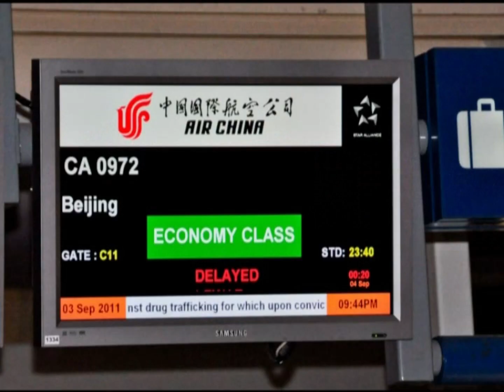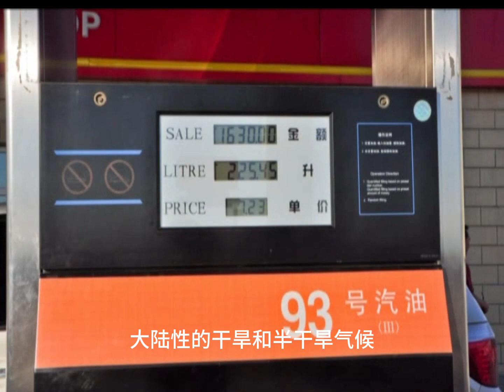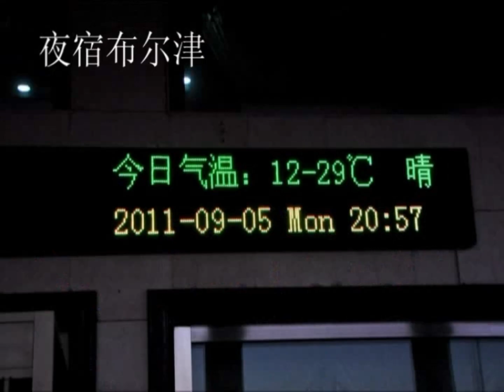新疆8日游D1D2 克拉玛依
随团录影 摄于2011年